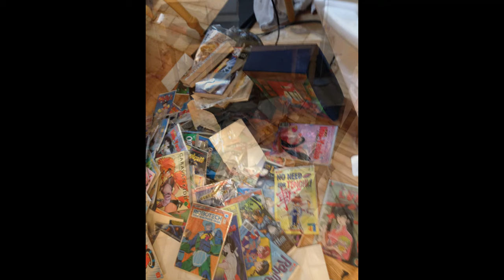THE BARE BONES COMPARES SHENJI GRENADIERS WITH TERCIO AND ZYKALIAN MILITIA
Fresh off his newly acquired flood control experience NightAdder manages to finally complete his much worked on Shenji Grenadier video while being homeless and living on his friends couch whilst foraging for food in the discount aisle of his local supermarket.  Join NightAdder as he compares the Shenji Grenadiers with the Tercio muskets and the Zykalian militia in this highly anticipated but hugely late video.
00:00 Introduction
05:23 Tercio Doctrines
06:32 Zykalian militia doctrines
07:35 Shenji Grenadiers doctrines
10:49 All unit comparison
20:49 Ranged analysis
23:21 Grenade damage analysis